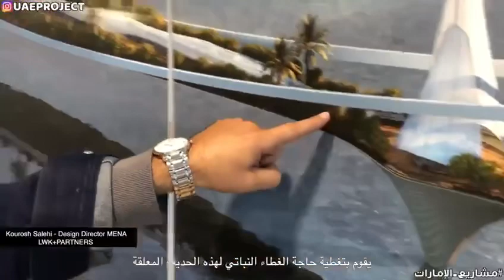حدائق بابل في دبي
جسر للمشاة في دبي يصل منطقة دير بمنطقة سيف